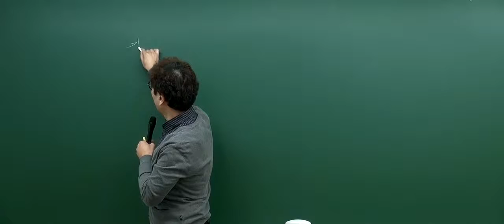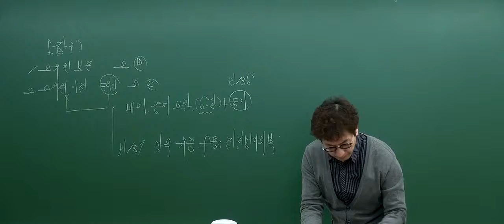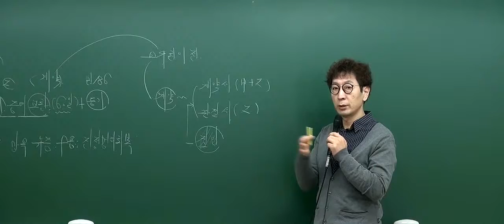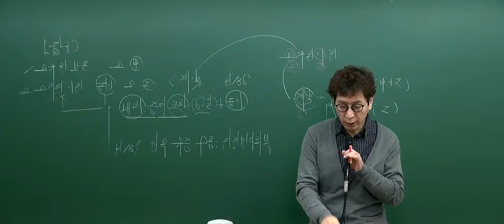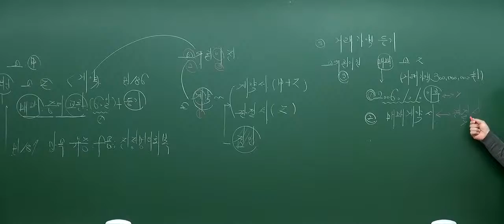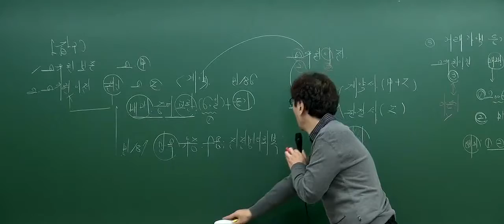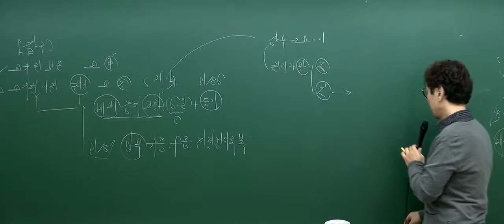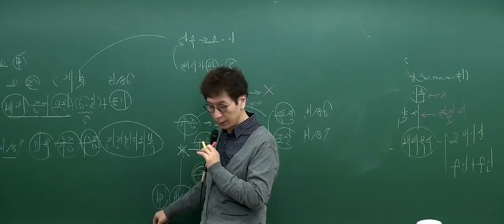[2017기본_7회1강] 공인중개사 강의_부동산공시법(박정환)_소유권이전등기 (P.291)